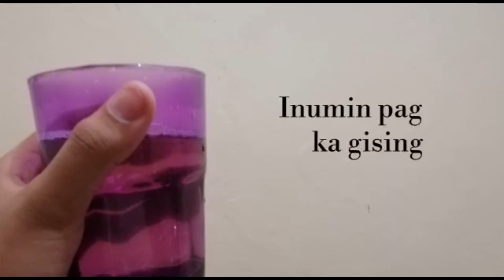Simpleng paraan para sa mabilis na pagliit Ng ating tiyan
Ang inuming ito ay hindi ganun ka Sarap ang lasa ngunit tyak naman ang magandang resulta paglipas ng 7 araw